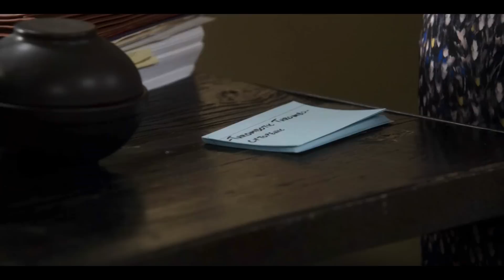No Mr Right